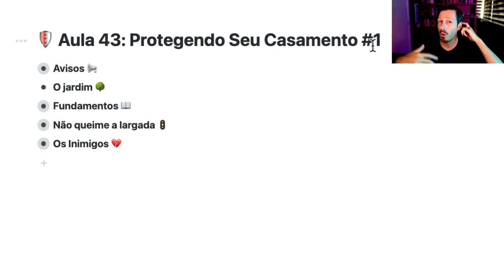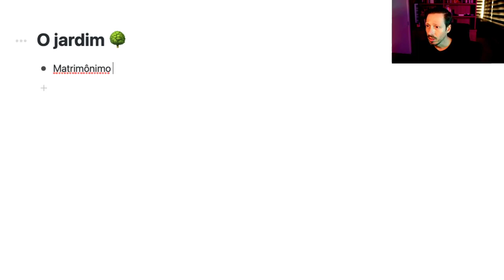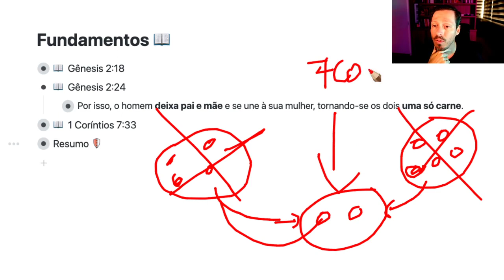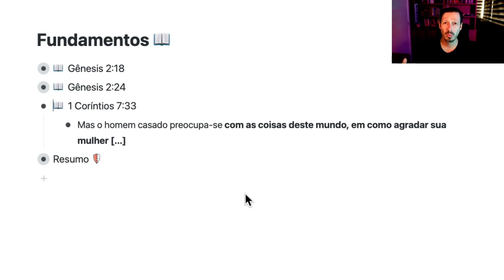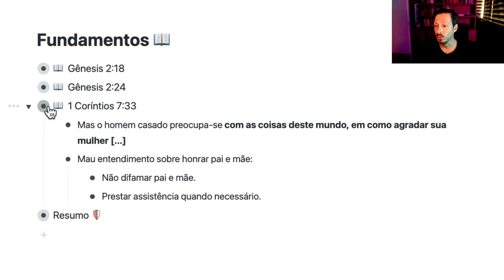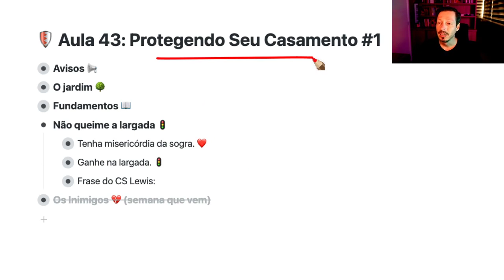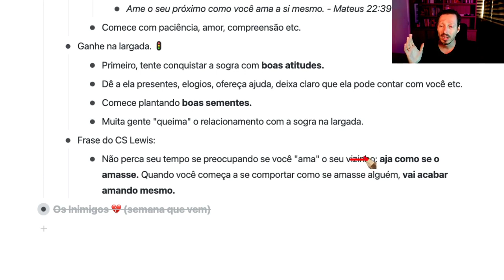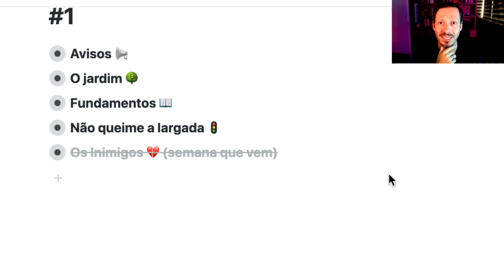Aula 043 | Protegendo Seu Casamento - Parte 1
Nesta aula vamos falar sobre como proteger esse jardim chamado "casamento" de problemas desafiadores, dentre eles a famosa intromissão indevida de familiares (sogros, pais, cunhados etc). Bora levantar o escudo de proteção ao seu matrimônio!